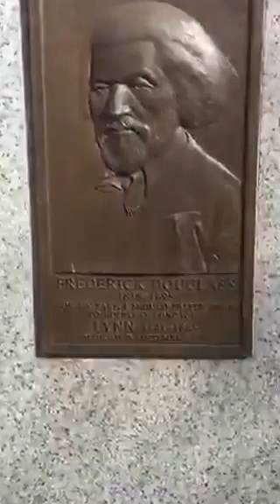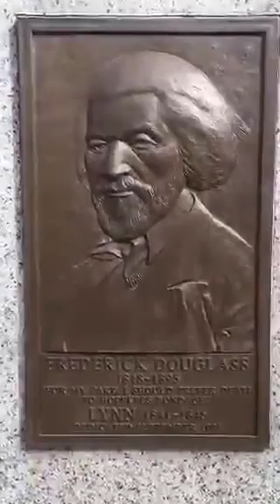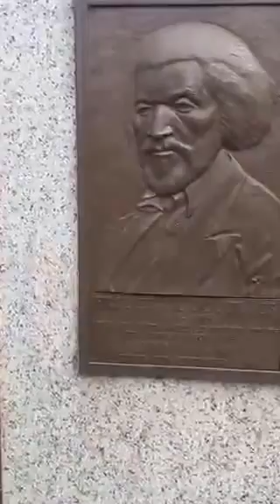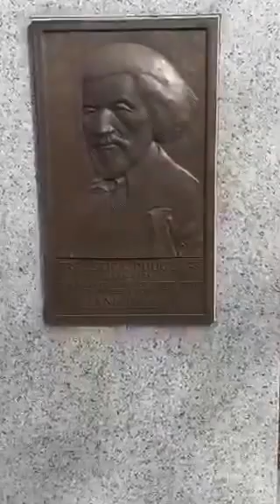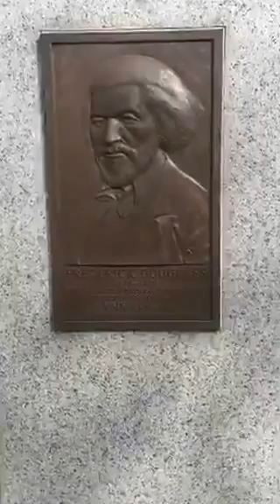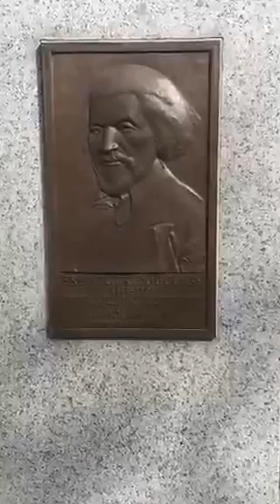FREDERICK DOUGLASS "For my part I should prefer death to hopeless bondage"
Frederick Douglass was an  abolitionist, orator and statesman who lived in Lynn, MA "  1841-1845.

Recorded on 02/25/2016 07:13 PM UTC by WrldBlkHistPeri
Lynn

Youtube goo.gl/EJjQE9

Collection goo.gl/6cNcwh

Blog goo.gl/PSnqpd

Twitter goo.gl/AHSyTA

Facebook goo.gl/MhW56P

Periscope goo.gl/Ue8Jqi

Playlist goo.gl/c5kWTw

Follow Janice Temple
Facebook goo.gl/5bqfpT
Twitter goo.gl/7m48W4
Google Plus goo.gl/8eqzzS

Experience Black History Around The World. African American History Month is celebrated during the month February in the United States. Black History Month in the United Kingdom is celebrated during the month of October. World Black History connects the African Diaspora during this important celebration of Global African and Diaspora achievements.Mission is to provide Black History for Teachers who love to Travel !